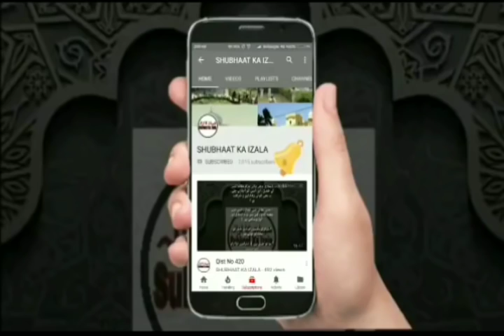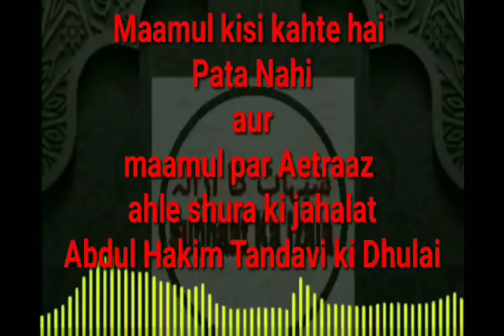Maamul kisi kahte hai pata nahi aur maamul par aetraaz ahle shura ki jahalat A Hakim Tandavi Pitai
Abdul Hakim Tandavi ki Sharangezi Maamul kisi kahte hai pata nahi aur maamul par aetraaz ahle shura ki jahalat